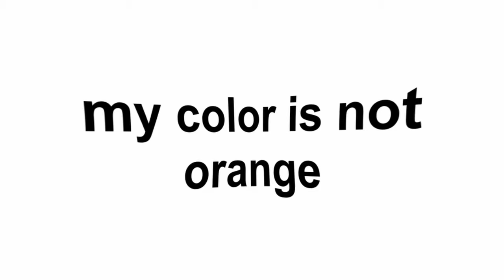COOKIE HINT 5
hint 5 @MatthewOnVR

cookie,gorilla,vrgt,gorillavrgt,cjvr,jmancurly,jman,k9,juke,tag,guess,hint,hint1